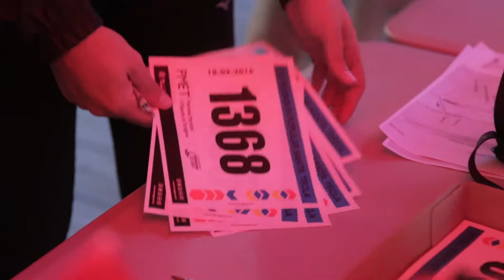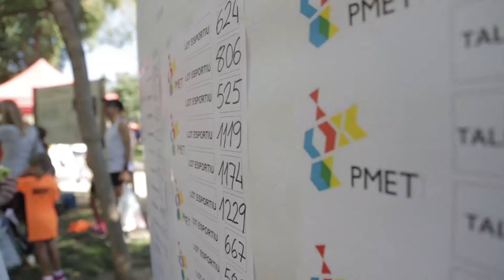37a Peonada Popular de Santa Tecla 2016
Tarragonins de totes les edats van participar a la 37a Peonada Popular de Santa Tecla de 2016.